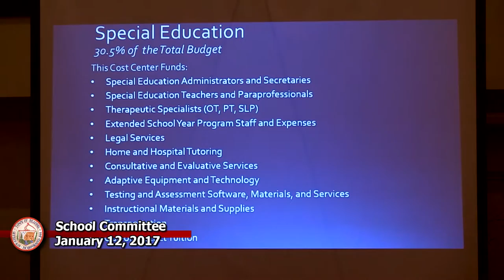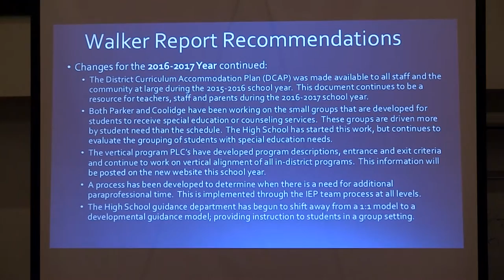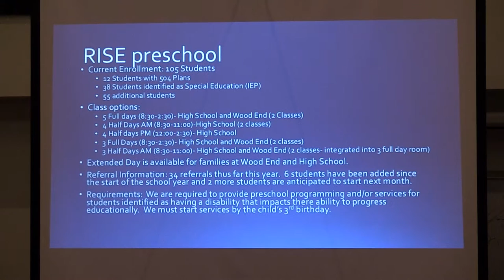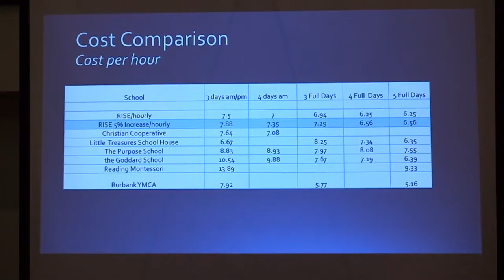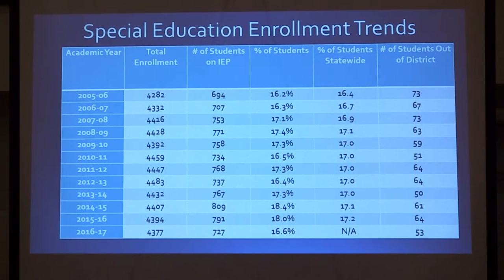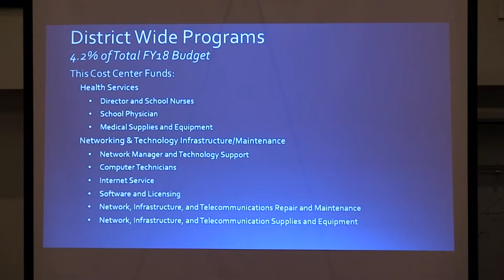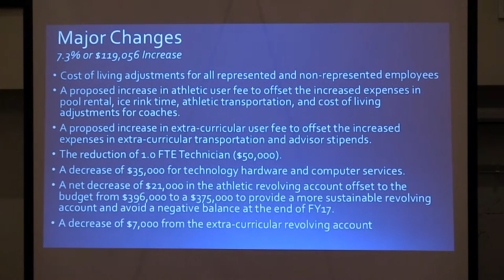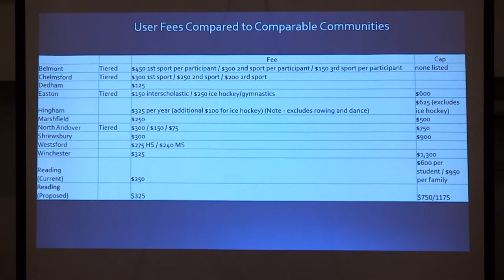School Committee Meeting 1/12/17